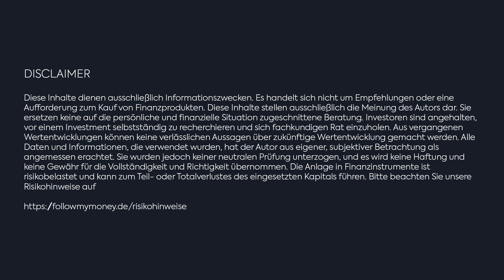Kommt ein Short-Squeeze und welche Rohstoffe haben Potenzial? Finanztalk zu Netflix, BASF, Palladium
Im Finanztalk von blicken wir heute mit unseren Star-Tradern nach dem ZEW Index auf den Gesamtmarkt. Der DAX ist ebenso wie die anderen Aktienmärkte wieder volatiler und hat sich seit dem Jahrestief von vor genau einer Woche nur langsam stabilisiert.

Bei einigen Aktien steht eine Bodenbildung an und skizziert sich schon. So berichtet Walter Peters über Netflix und PayPal als Kandidaten, die er aktuell für einen Rebound auf der Watchlist liegen hat.

René Wolfram als Rohstoff-Experte beobachtet derzeit den Weizenpreis und andere Agrarrohstoffe. Sie könnten einen ähnlich schnellen Aufschwung erleben, wie wir ihn bei Palladium zum Wochenausklang gesehen hatten. Bei der Umschichtung der Gelder am Kapitalmarkt spielen zudem die Anleihen eine entscheidende Rolle. Auch dazu hat René ein paar Eindrücke für uns parat.

Walter wertet kurz die Quartalszahlen von BASF auf, die sich bisher aber nicht auf den Aktienkurs stabilisierend auswirken. Doch auch hier gilt es, die Zeichen eines Short-Squeeze zu erkennen. Genau diese Signale stellt er noch einmal vor und bringt damit den Finanztalk auf ein sehr lehrreiches Level.

Du bist gespannt auf die damit verbundenen Signale? Dann verfolge alle Ideen der Star-Trader zukünftig auf der Plattform und gleichnamigen Trading-App "Follow MyMoney" über diesen